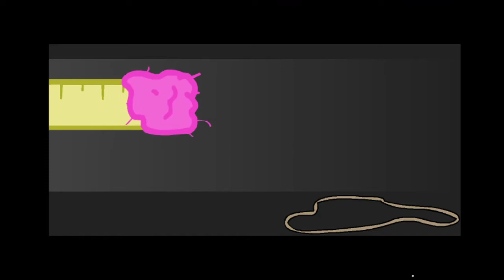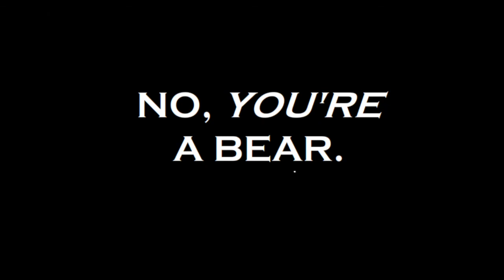Now Chubs wants pudding. Riddle School 3